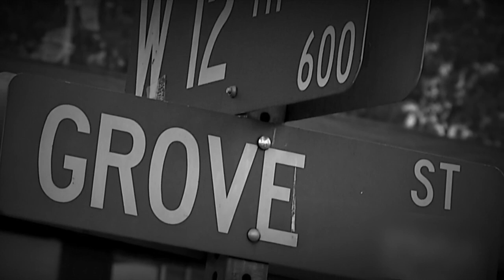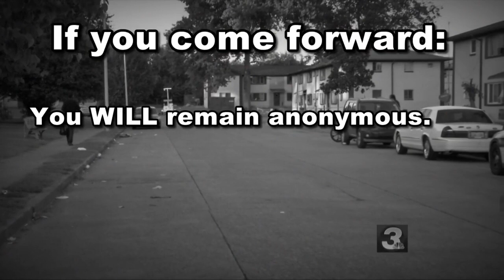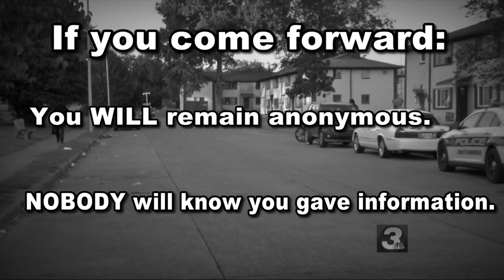CRIME STOPPERS: $21,000 reward being offered in deadly September shooting on Grove Street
On September 25, police say seven people were shot and two of those victims died as a result.